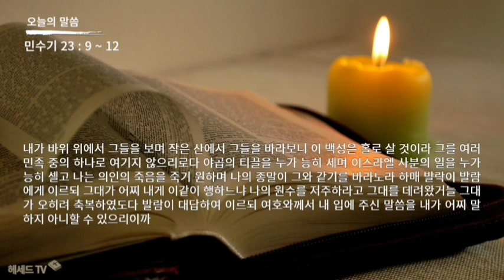성경 암송 (민수기 23장 9~12절: 김종성 성우 낭독)